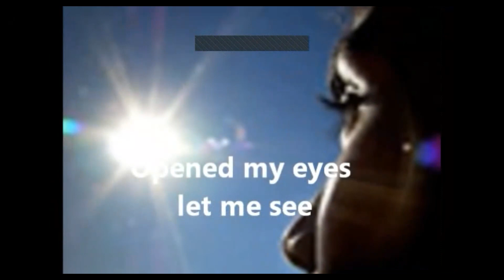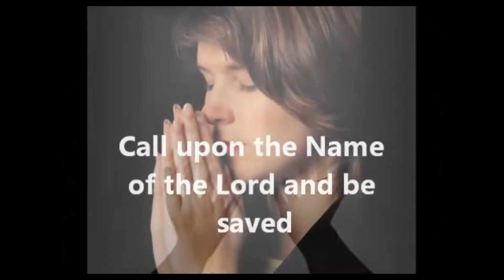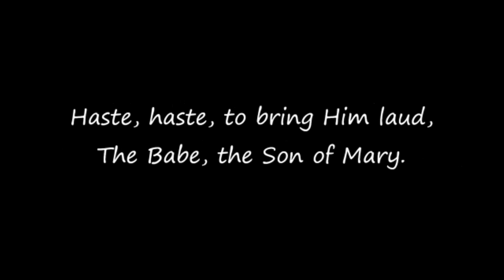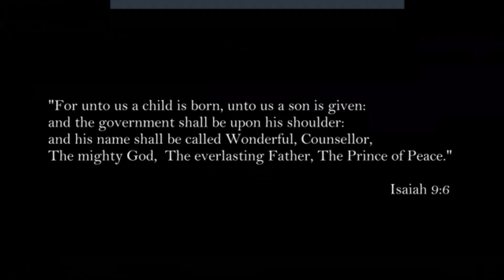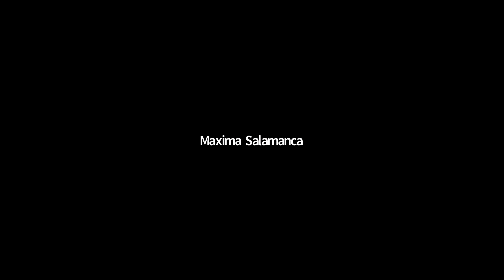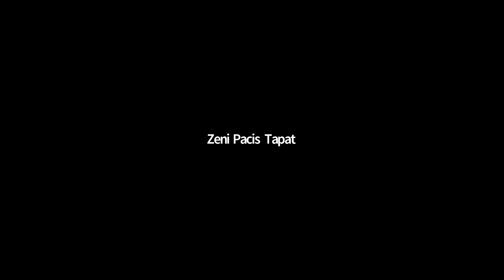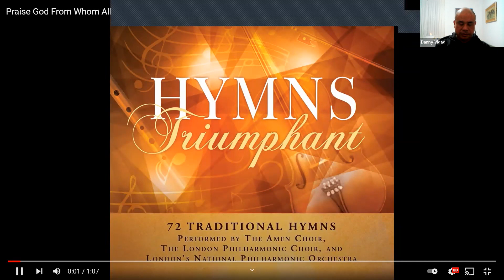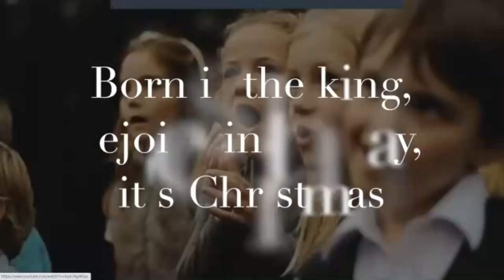ISRAEL FIRST UMC 5th VIRTUAL SIMBANG GABI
Preacher: Marites Facun
Theme: Is There Room For Jesus In Your Heart?
Bible text: Luke 2:1-7